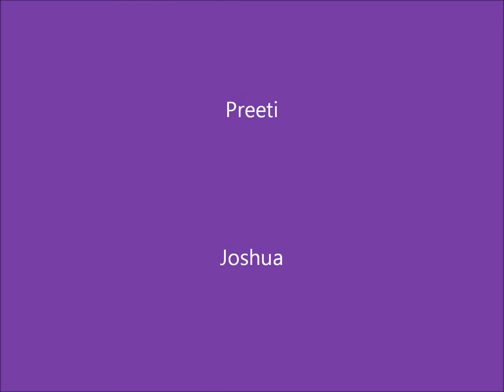2015 DI Ohio Region 12, Secondary Level, Making Waves, 2nd Place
2015 Destination Imagination, Ohio Region 12, Secondary Level, Challenge B: Making Waves, Centerville High School, held at Sinclair Community College, March 7, 2015